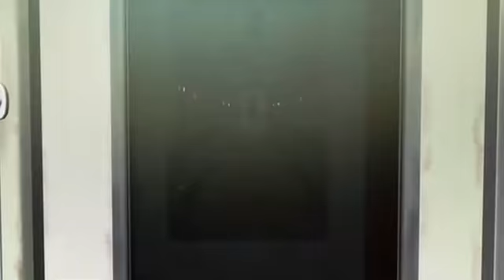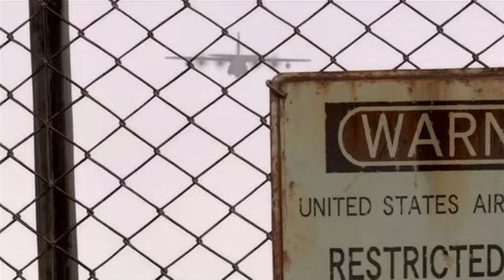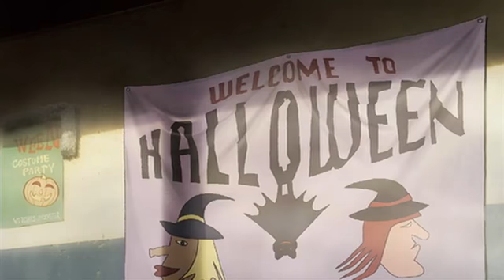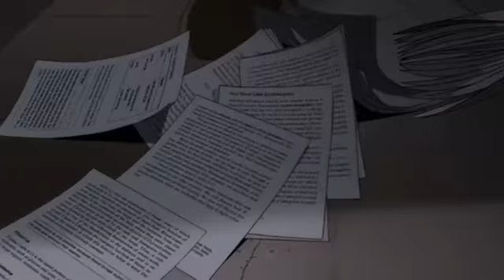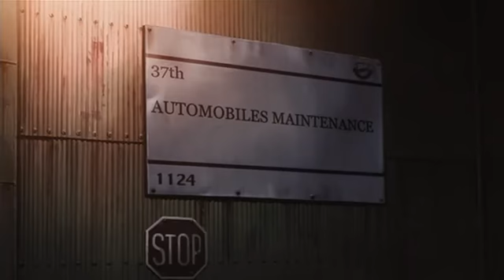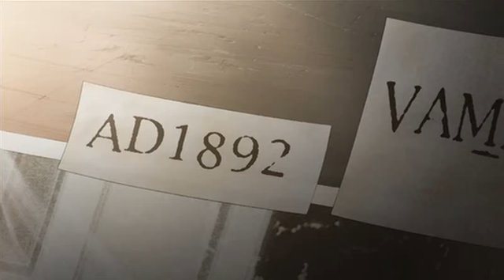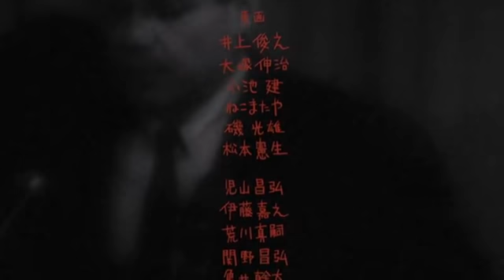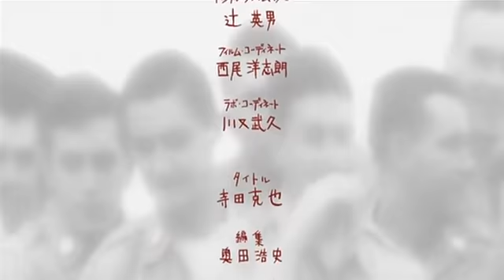Blood The Last Vampire